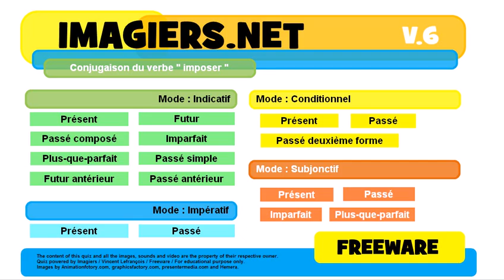French conjugation Indicatif Futur simple